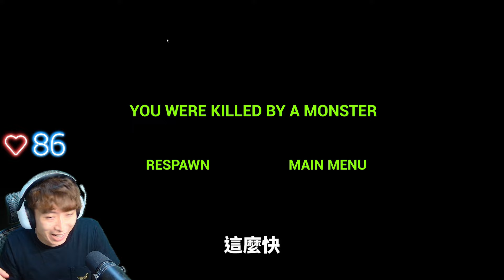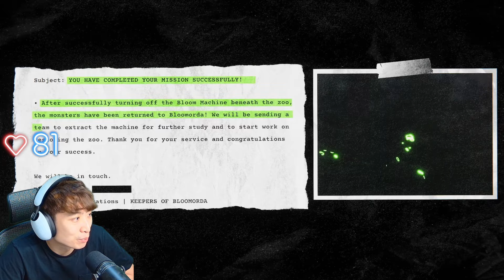史上最可怕的水族館😱？這裡的人都被魚吃掉🐋！藏在「真相之門」後的終極怪物？結局Zoonomaly ENDING(中文全字幕)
😭你敢一個人到這樣的水族館嗎...
終於大結局了！